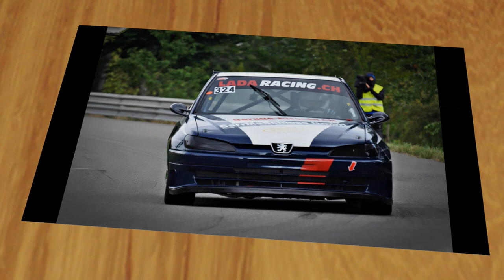Bergrennen Oberhallau CH 2013 in Bildern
Austria Racing - Pics Vorarlberg